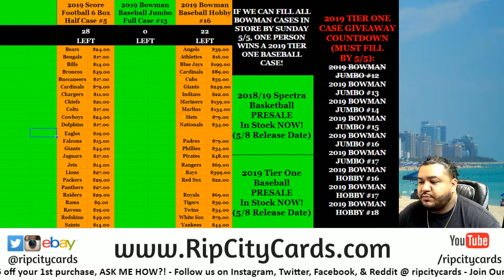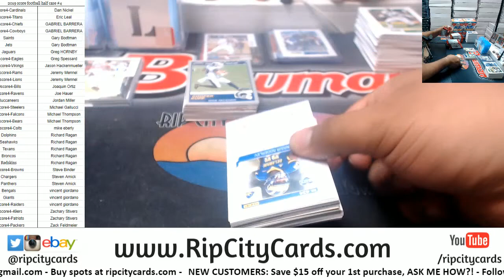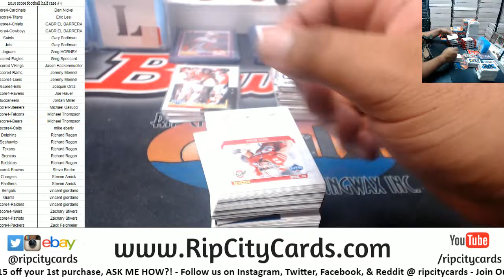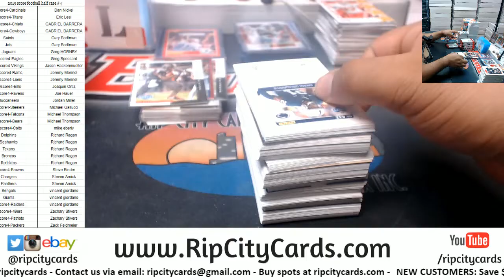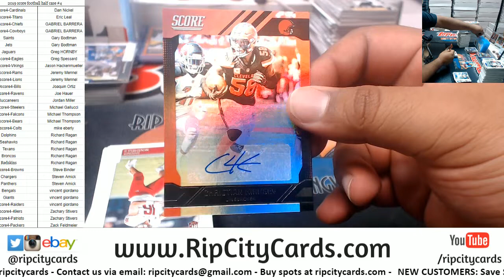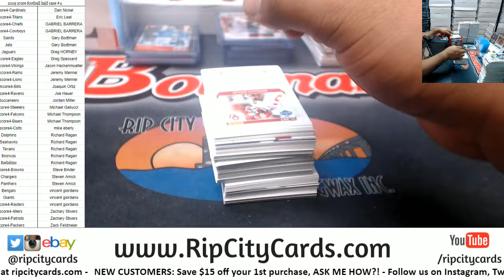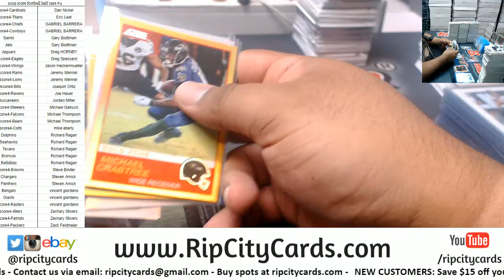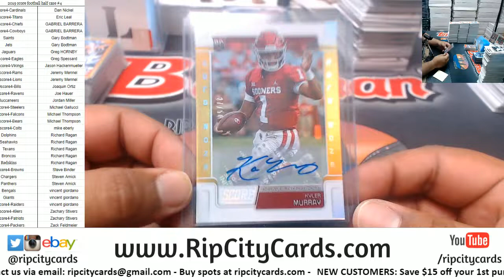2019 Score Football Half Case #4 RCC